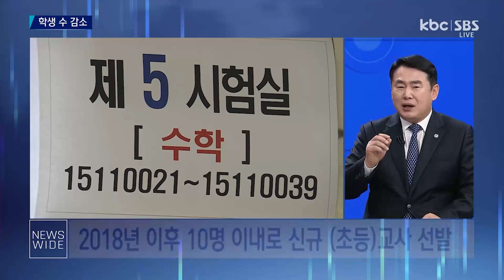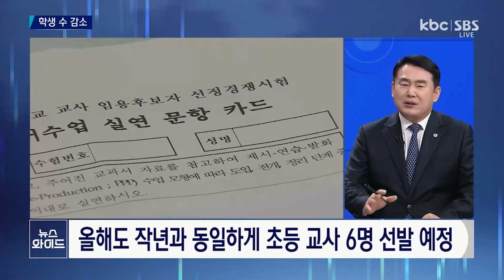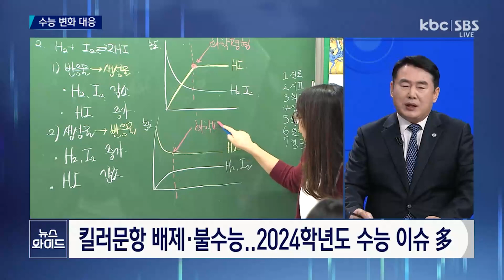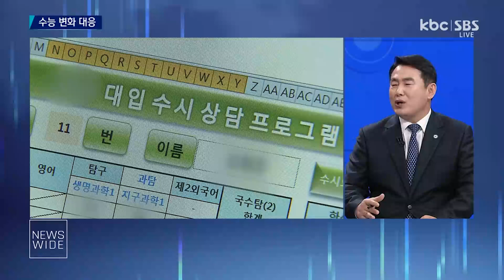[다시보기] 광주 교육 현안과 비전 | KBC 뉴스와이드 2024-01-10 (수)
주제1. 광주 교육 현안과 비전
주제2. 2024년 광주 교육정책

*여의도초대석
"윤석열-이재명 정치 다 실패, 다를 것 없다?..탈당 명분 억지, 안타까워"
"김건희 특검 거부권 행사나 사법 리스크 방탄이나?..동일선상 비교 안 돼"
"이재명 간판으론 정권 심판 불가능?..이재명 말고 대안 없어, 그게 현실"
"김구-여운형 이후 초유 암살 미수 사건, 이재명 김구에 비유한 것 아냐"
"최고 유력 대권 주자 백주대로 피습..尹 집권 이후 국가 후퇴 의미 발언"
"'이낙연 측근' 윤영찬, 판단 빨라..당 남은 이유 있을 것, 신당 영향 미미"